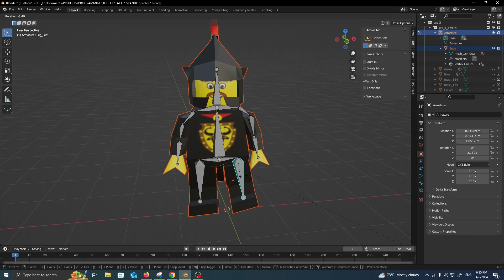Progress of my Rigging in Blender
Hello all,

I am currently trying to remake Lego Creator Knights Kingdom, and have began to get the rigs setup. This is my progress so far. Hope you all enjoy!